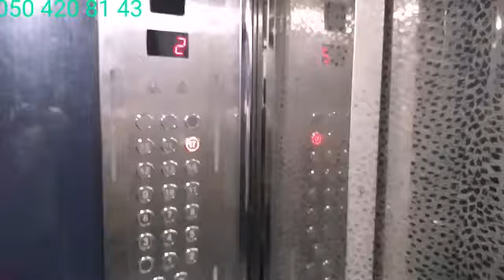XƏYYAM KİŞİNİN BALINCININ ALTI HAMISI XARİCİ VALUİTADI😂😂😂😂😂😂😂❤👍👍👍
ELŞƏN MUSTAFAYEV